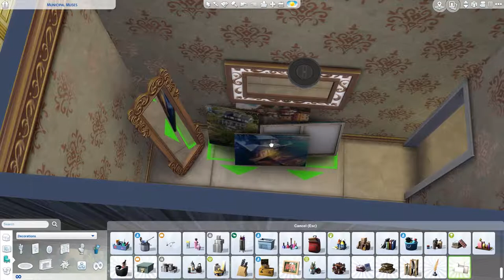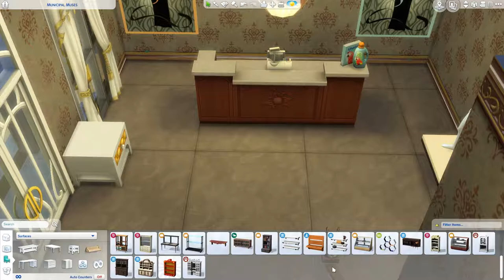12 Days Until Christmas - Adult's Clothing Store - THE SIMS 4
This is a luxurious clothing store where your sim can find the perfect soft present to give their loved ones!♥

12 Days Until Christmas Schedule:
14th - Bakery & Cafe
15th - Toy Store
16th - Women & Men's Clothing Store
17th - Gaming Store
18th - Restaurant p1
19th - Restaurant p2
20th - Children's Clothing Store
21st - Pet Shop
22nd - Art gallery & Store
23d - Book Store
24th - Finishing Touches
25th - Finale; The grand tour of the finished Christmas Shopping District!

[Upload Schedule]
Check from my Twitter: